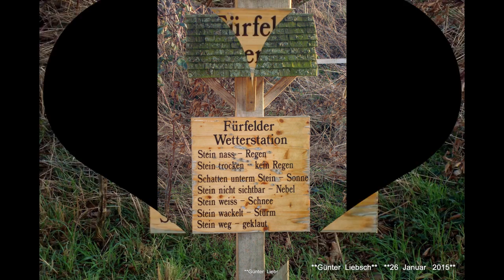**DER SCHWABEN KANAL VOM Günter Liebsch**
**Bilder BEIM Wandern in der NATUR vom 26 Januar 2016 Mit KIRCHE..Sonnenuntergang. und NATUR**